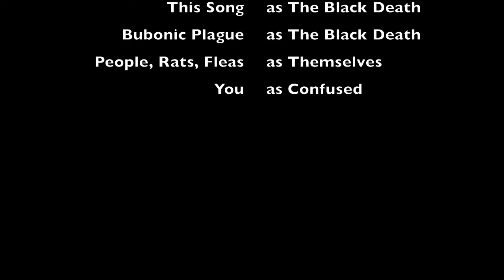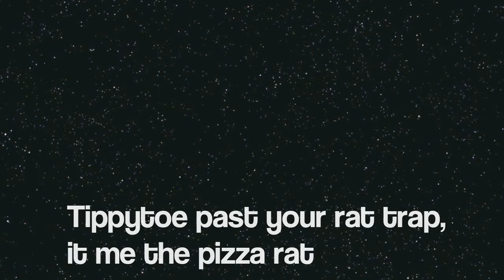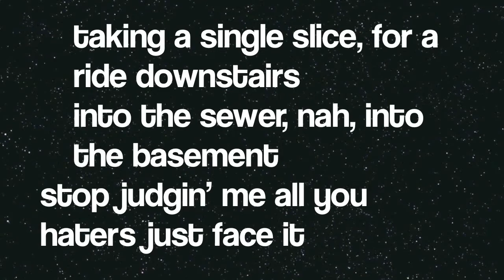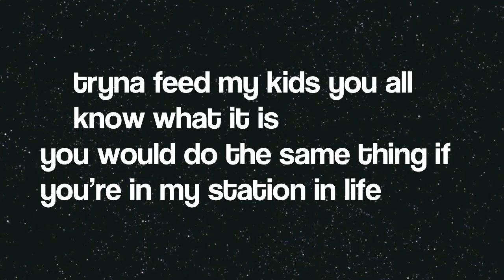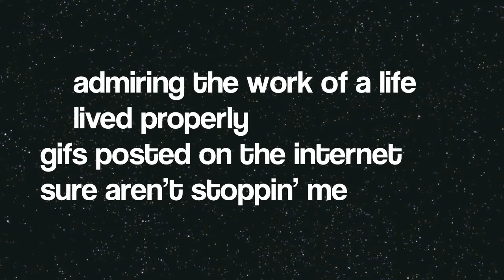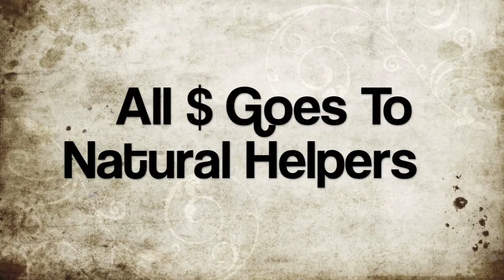Mr. Swanson CD X Commercial 2015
Promo Video for the tenth year of Swanson CD's, X.
17 songs, 53 minutes.
On this video are a few samples from songs from the album and the entirety of the Pizza Pizza Rat Rap video.
CD release is next week and will be available in the auditorium, crew time, and room 2140.